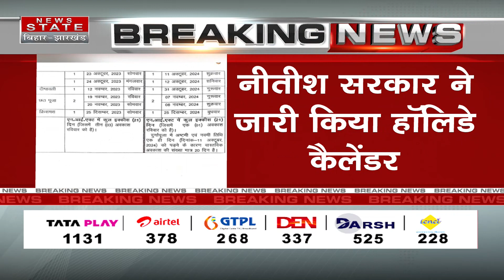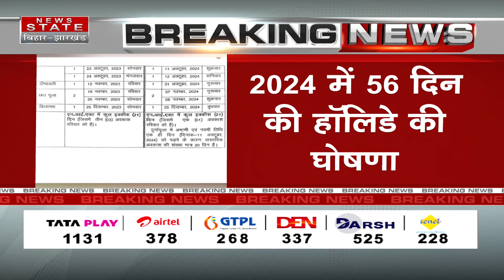नीतीश सरकार ने जारी किया हॉलिडे कैलेंडर | CM Nitish Kumar | Holiday Calendar 2024 | Tejashwi Yadav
नीतीश सरकार ने जारी किया हॉलिडे कैलेंडर, 2024 में 56 दिन की हॉलिडे की घोषणा, निगोसियेबल इंस्ट्रूमेंट्स एक्ट के तहत की गई घोषणा

Airtel - 378
TATA Play - 1131
DARSH - 525
GTPL -268